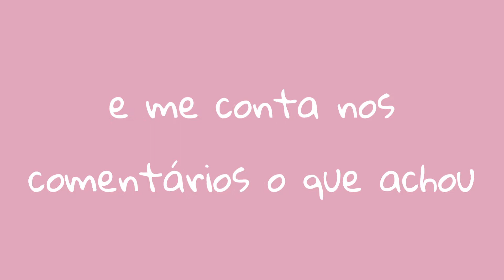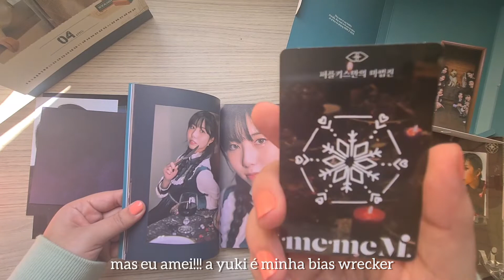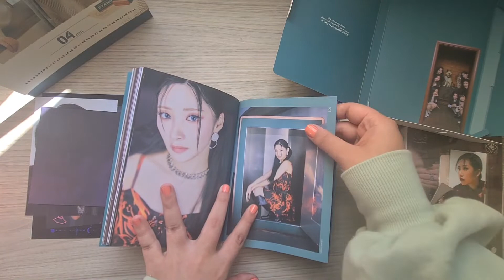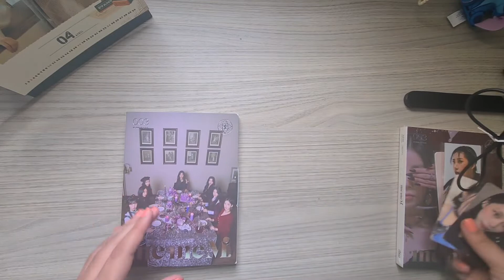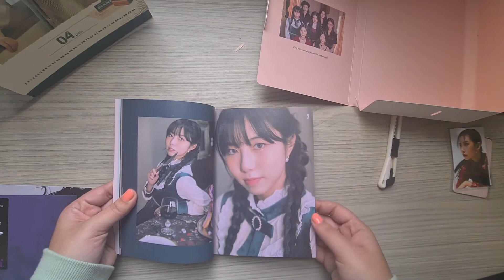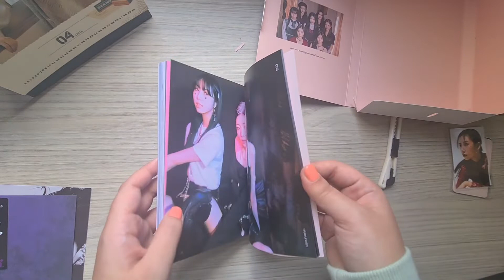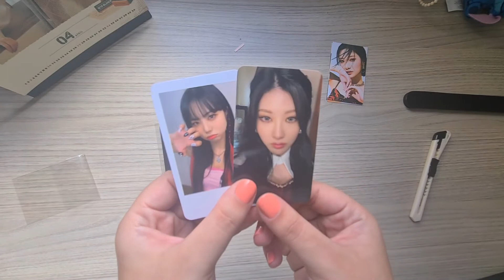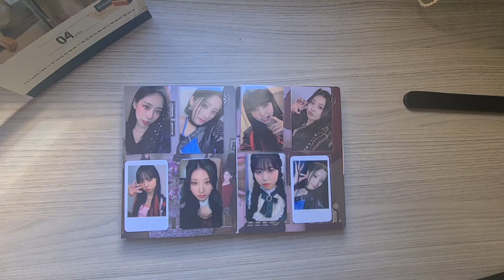♡ unboxing purple kiss memeM - meme and M versions ♡ (pt-br sub) no talking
↳ clique aqui para ver mais ✧⡱

oie, bem vindos ao meu novo unboxing!

sugestões e comentários são sempre muito bem recebidos ♡

carrd: hiraishakersell.carrd.co

♪ Marshmallow (Prod. by Lukrembo)

info:
+ câmera: samsung s20+ plus
+ edição: inshot

( •ω•) ＊ 。*　 + · 。
/つ🍪 cookie for u!!